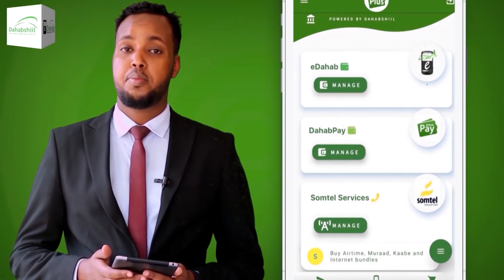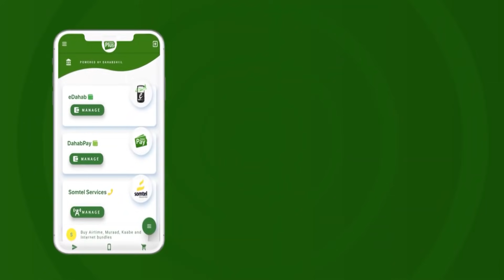Warar Hada Ka Soo Kordhay Xaalada Guriceel Iyo Khasaaraha Dagaalka Ka Dhashay